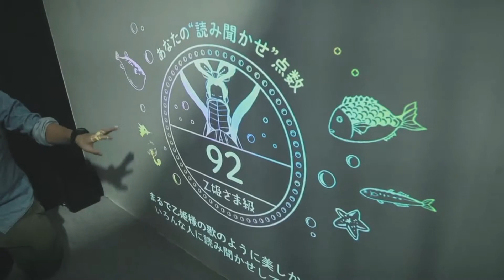テクプラパーク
テクプラパークのコンテンツ集です。